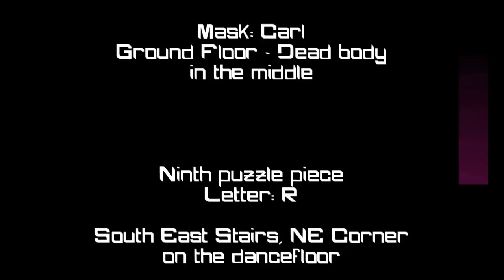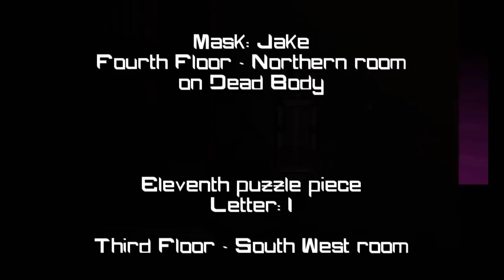Hotline Miami - All Masks and Puzzle pieces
This video will guide you to get all the masks and puzzle pieces in Hotline Miami.

There are 26 Masks all together, but you should unlock 18 of them just by completing the game normally.

Puzzle Pieces can be found on Prelude up to and including Chapter 15.